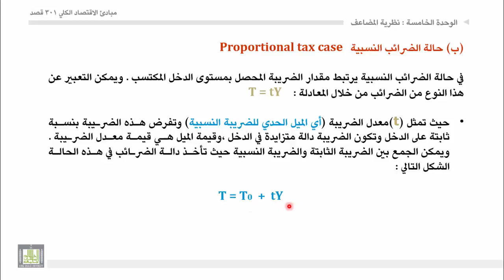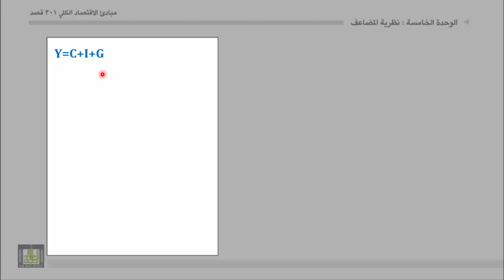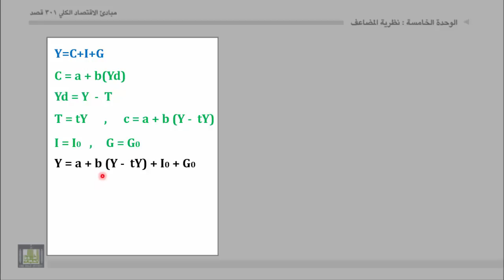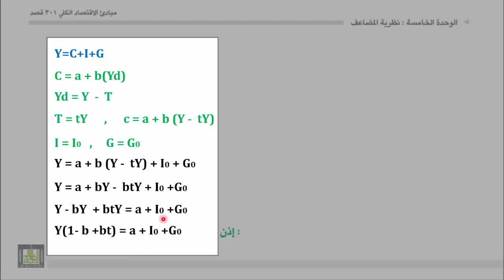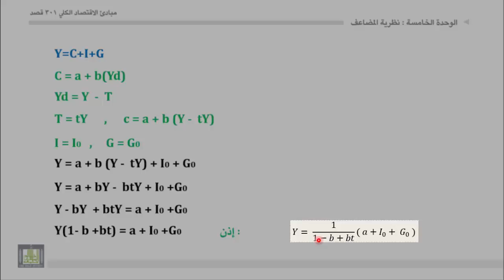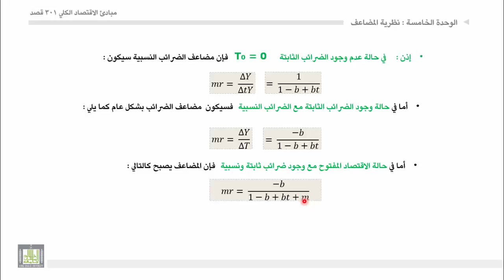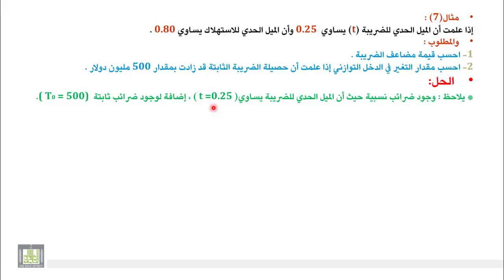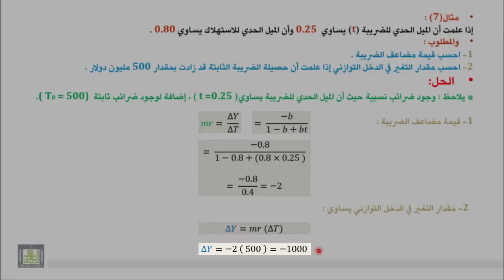مبادئ الاقتصاد الكلي - الوحدة 5 : مضاعف الضرائب النسبية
حالة الضرائب النسبية + مثال